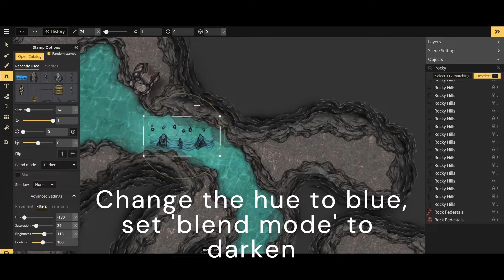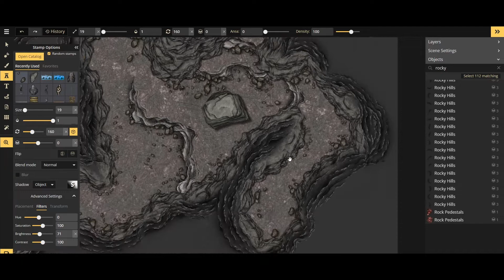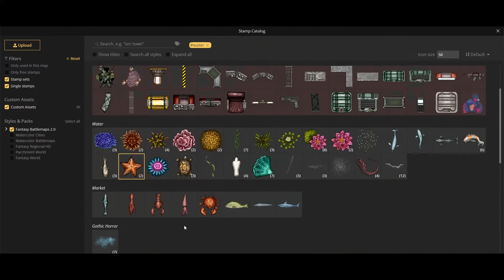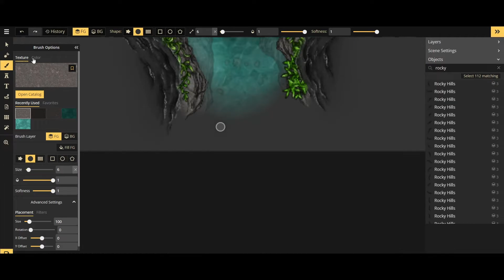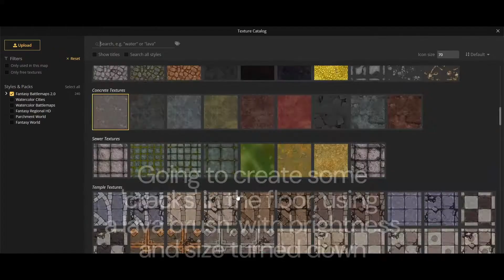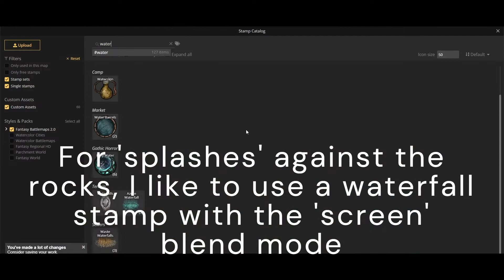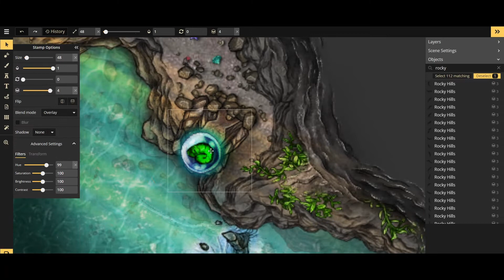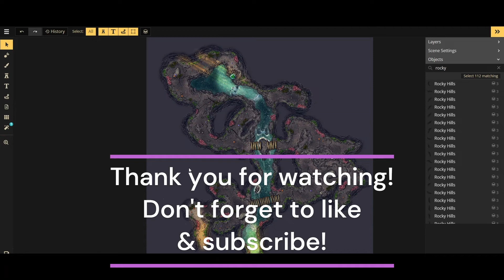Inkarnate Mapmaking Tutorial | Timelapse | Cave Interior : Part 2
Part 2 of a 2 part mapmaking tutorial timelapse video.
The program I use is Inkarnate PRO version.

Like this video? We livestream D&D and Mapmaking on our Twitch!